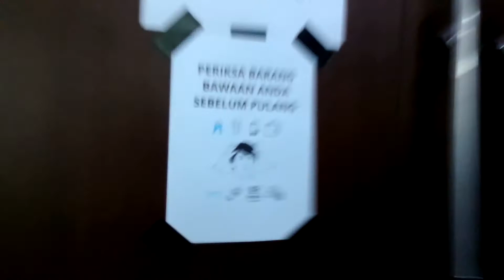August 23, 2018